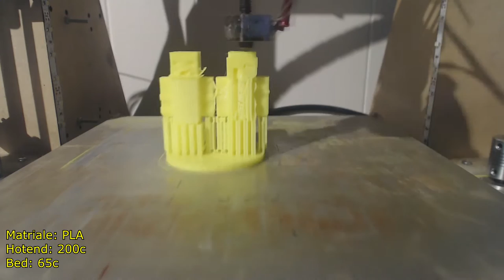(Danish) 3d print til Nördic´s Bryllupsdag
Et lille 3dprint til Nördic som skulle bruges til deres bryllupskage

de var rigtig glade for printet. desværre glemte de at give den en ordenlig omgang med sandpapir for at fjerne, strukturen fra de forskellige lag i printet.

men vigtigst af alt.
de var glade og havde en FANTASTISK DAG